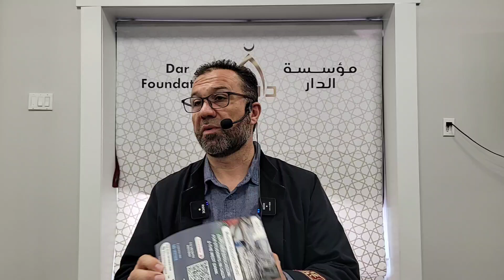Don't give up if you are a true believer, Dr Amjad Qourshah